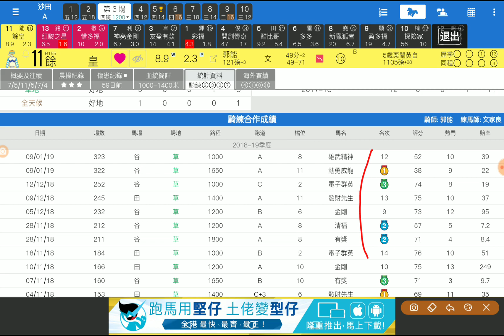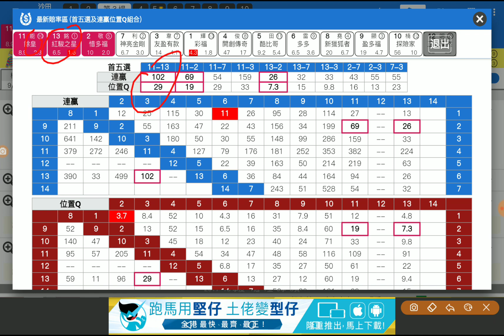賽馬貼士第3場 餘皇 見真章 「King」2019-01-12